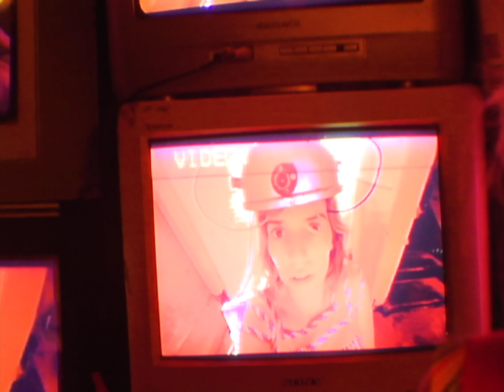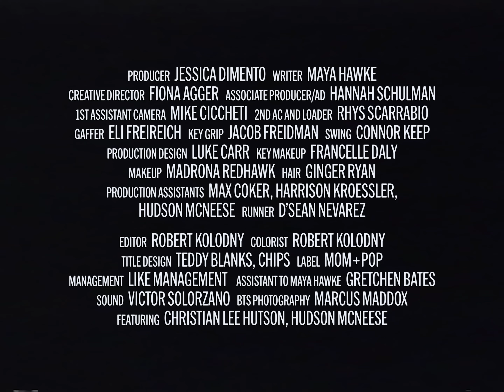Maya Hawke - Missing Out (Official Music Video)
Video Credits:
Starring: Maya Hawke
Director: Alex Ross Perry
Cinematographer: Robert Kolodny
Production Company: Analoga LLC
Producer: Jessica DiMento
Writer: Maya Hawke
Creative Director: Fiona Agger
Associate Producer/AD: Hannah Schulman

1st Assistant Camera: Mike Cicchetti
2nd AC & Loader: Rhys Scarabosio
Gaffer: Eli Freireich
Key Grip: Jacob Freidman
Swing: Connor Keep

Production Design: Luke Carr

Key Makeup: Francelle Daly
Makeup: Madrona Redhawk
Hair: Ginger Ryan

PAs: Max Coker, Harrison Kroessler, Hudson McNeese
Runner: D'Sean Nevarez

Editor and SFX: Robert Kolodny
Colorist: Robert Kolodny
Title Design: Teddy Blanks

Label: Mom + Pop
Management: Like Management
Assistant to Maya Hawke: Gretchen Bates
Sound: Victor Solorzano
BTS Photography: Marcus Maddox

Featuring:
Christian Lee Hutson
Hudson McNeese

(written by Maya Hawke, Levon Hawke, Benjamin Lazar Davis, Will Graefe, Bridget Kearny):
Maya Hawke - Vocals
Will Graefe - Acoustic Guitar, Electric Guitar
Christian Lee Hutson - Piano, Electric Guitar
Benjamin Lazar Davis - Bass
Shahzad Ismaily - Synth
Michael Riddleberger - Drums
Levon Hawke - Vocals

LYRICS:
Lucy wants to write the next
Great American novel
She can’t even read the bottle
She says I might be a genius
Well, she could be a model

Didn’t think I’d get in
So I didn’t apply
Now I'm a drunk hanger on
Hitting on the younger guy

I buy booze for the Ivy League
With my television salary
They think they look up to me hah

I was left like coals in leaves and
I sparked up in winter’s breeze
And now I know it’s me who’s missing out

I’m missing out, missing out, missing out
Missing out, missing out, missing out
(Now I know it’s me who’s missing out)

I was born with my foot in the door
And my mind in the gutter
And my guts on the floor
Holding the party line
Embarrassed all the time

I remember my potential
Before I skipped the fundamentals
Before I ran from safety
Hoping someone would chase me

I sparked up in winters breeze
And now I know it’s be who’s missing out

I’ve been someone to talk about
I wanna be someone to talk to
I’ve bitten off way more than i can spit out

I’m missing out
I’m missing out
I’m missing out (2x)